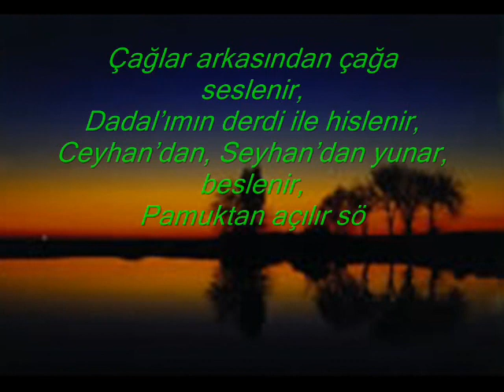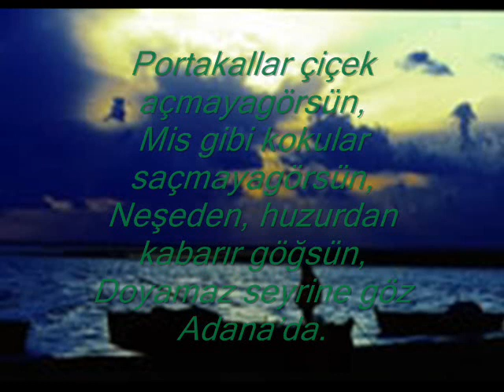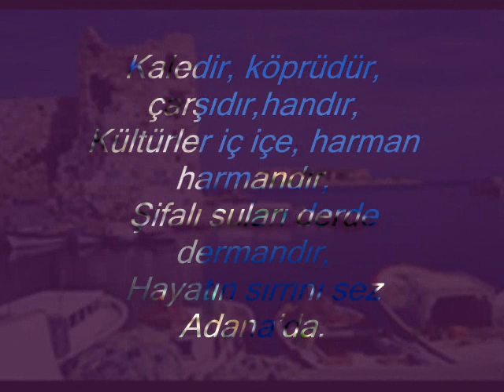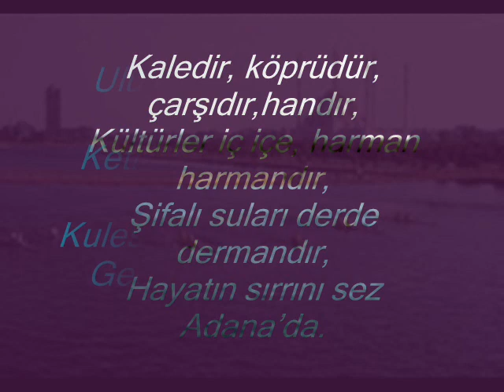adana'dan nağmeler (alper yıldız)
adananın yolları taştan